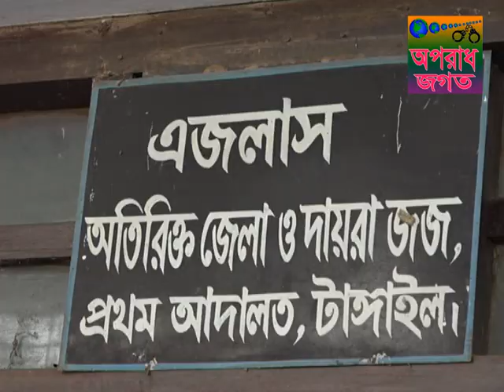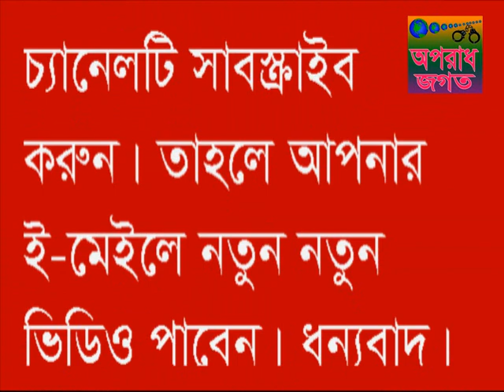টাঙ্গাইলে সাবেক এমপি রানাকে আদালতে হাজির | Tangail MP Rana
টাঙ্গাইলে আওয়ামী লীগ নেতা ও মুক্তিযোদ্ধা ফারুক হত্যা মামলার সাক্ষ্যগ্রহণের জন্য এই হত্যা মামলার অন্যতম  আসামী ঘাটাইল ৩ আসনের সাবেক এমপি আমানুর রহমান খান রানাকে আদালতে হাজির করা হয় |